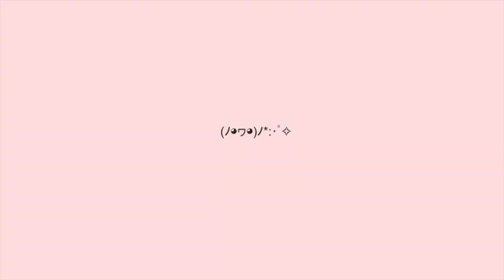[ENG SUB] Kuno Misaki and her big bros, Kaji Yuuki and Suzuki Tatsuhisa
ฅ(•ㅅ•❀)ฅ Konnichinya~

Kuno Misaki is so cute! And I just love the interactions she has with these ossans.

(　・ω・)⊃
Main seiyuus in the vid:
Kuno Misaki
Kaji Yuuki
Suzuki Tatushisa